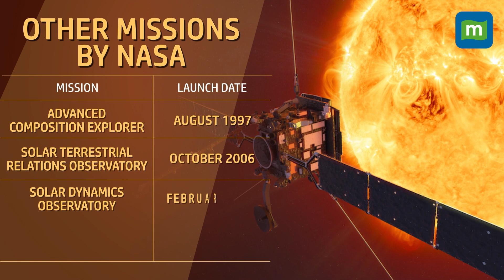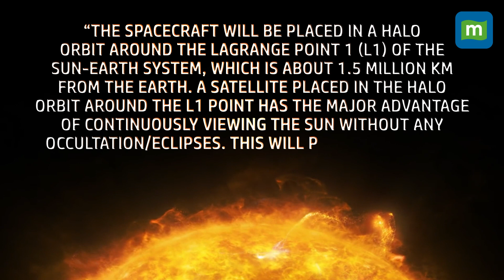Aditya L1 Launch: Solar Missions Launched By Other Countries? | ISRO’s First Sun Spacecraft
After the successful landing of Chandrayaan 3, it's time for Aditya L1, ISRO's Sun exploration mission. On 2nd September, the Indian Space Research Organisation will be sending its spacecraft to the Sun under mission Aditya L1 at 11:50 Hrs. IST from Sriharikota.
 NASA and the European Space Agency (ESA) have previously placed orbiters to study the Sun like Parker Solar Probe & Probe-2 but it will be the first such mission for India. So, what are the other missions that have been sent to Sun? Watch to find out.